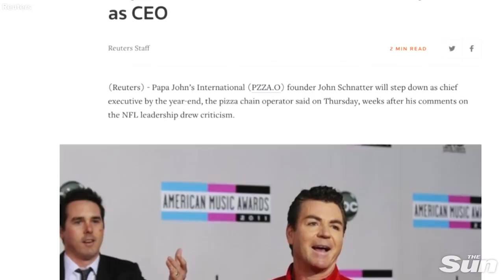Papa John's founder John Schnatter resigns after racist outburst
Papa John's founder John Schnatter has stepped down as company chairman. He quit from his job post after he used the N-word in a conference call during a media training session in May 2018.

channel and go to thesun.co.uk